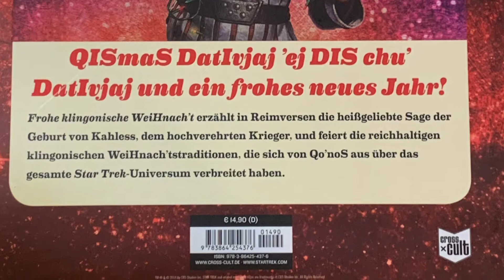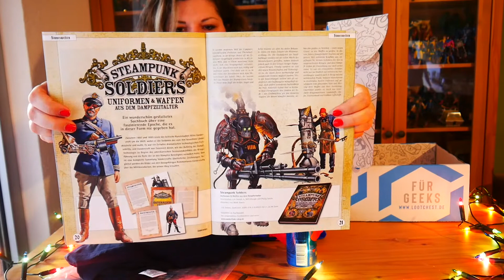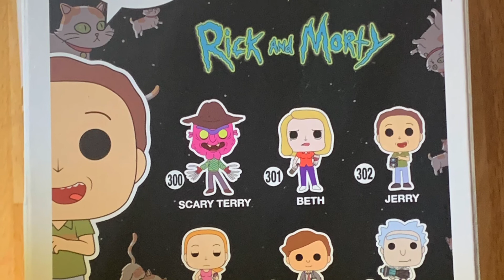lootchest reUnite - Überraschungsbox - unboxing Dezember 2020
eine weitere LOOTCHEST Box mit vielen interessanten teilen NUR für mich nicht leider war diesmal nicht besonderes drin schade aber so ist es halt darauf stellt man sich ein und hofft das die nächste Box besser wird 😅

Figuren/Comics: LOOTCHEST
Marke/Verlag: LOOTCHEST
Gekauft/bestellt: LOOTCHEST

Kamera: Handy iPhone XR
Kamera: Lumix G70
Stative: Star61
Mikrofon: RODE